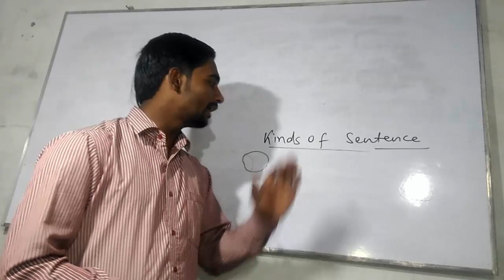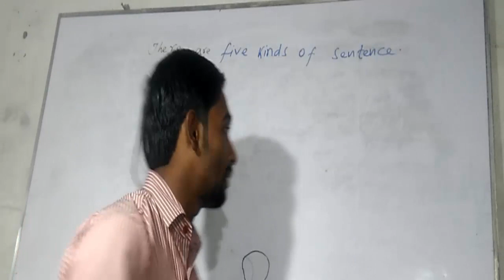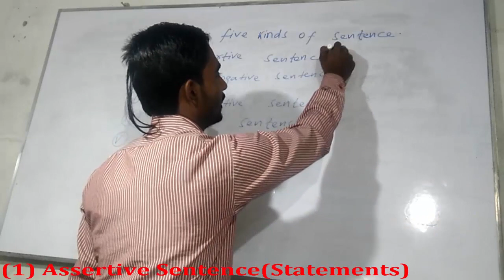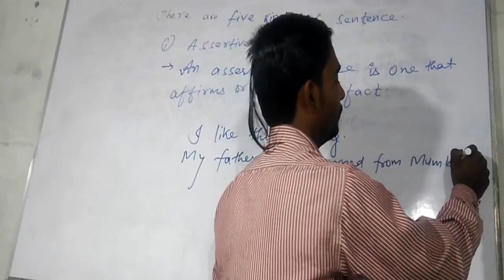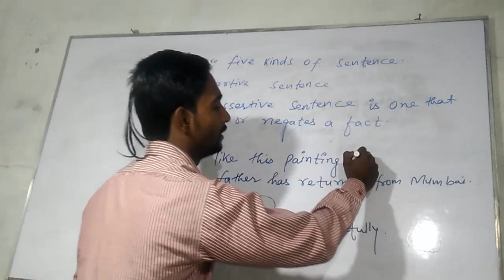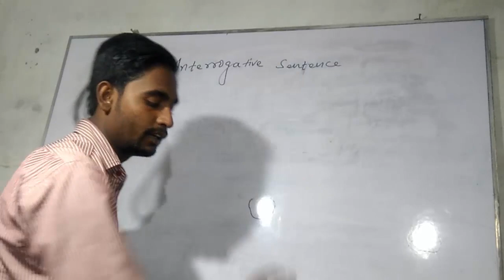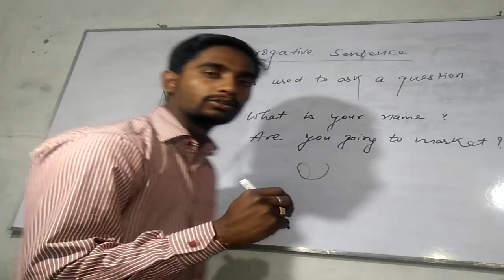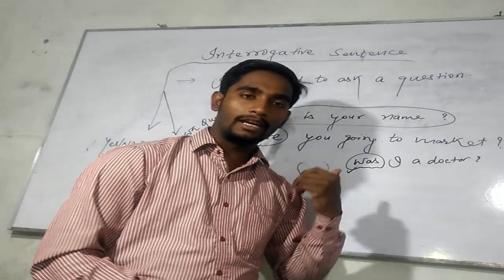Kinds of Sentence (Basic to Advance)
This is the part 4 of basic to Advance English Grammar Series. In this video we will learn kinds of Sentence and also know about Assertive and Interrogative Sentence.